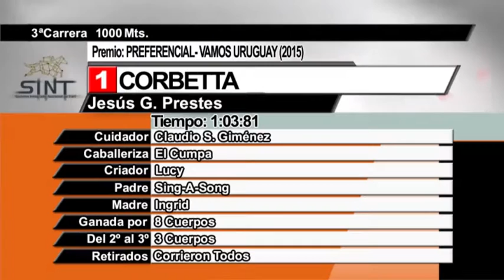17/07/2016 – Hipodromo Paysandu – Carr 3 – PREFERENCIAL- VAMOS URUGUAY (2015)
Carrera 3 realizada el dia 17/07/2016 por el premio PREFERENCIAL- VAMOS URUGUAY (2015) en el Hipodromo Paysandu